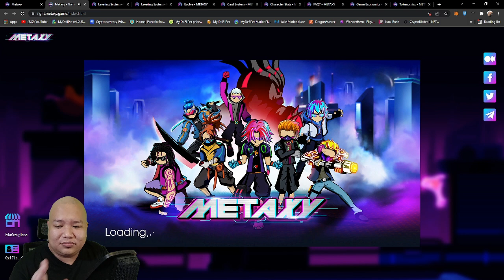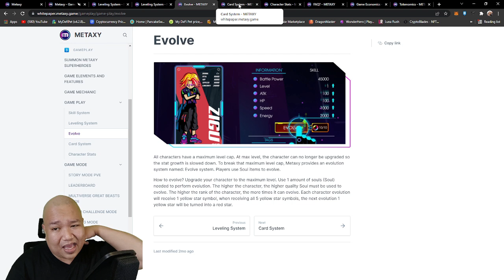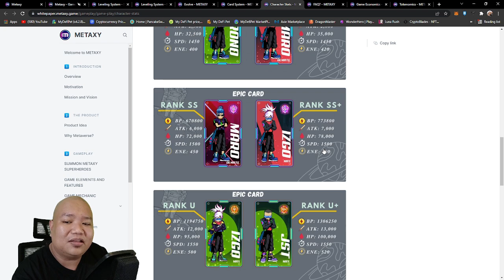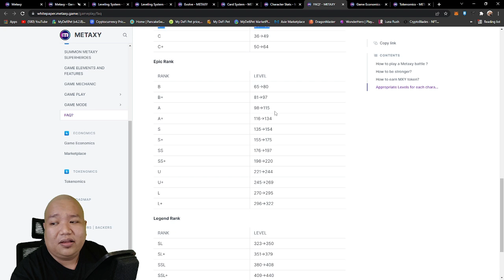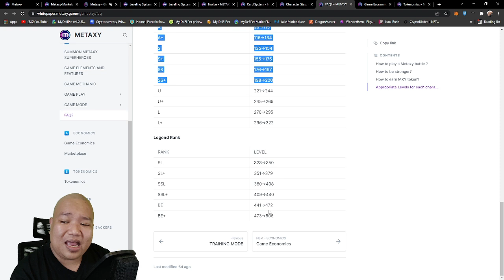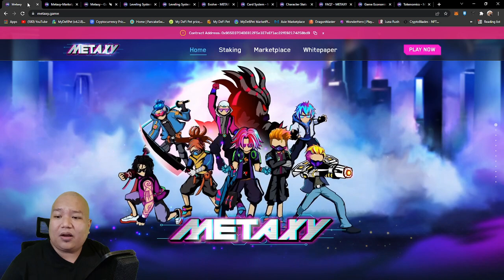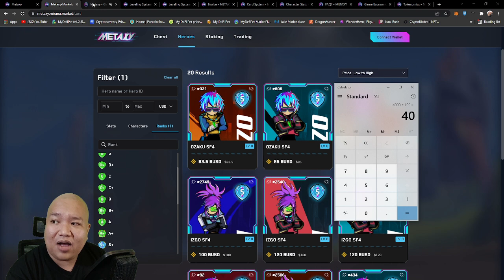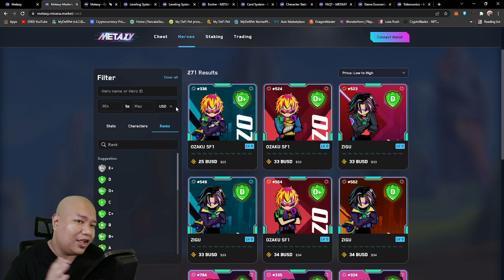Metaxy : Sulit Ba ? Overview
COINS PH
BTC = 3DXr3YkRMK3Yk5FGCrWwiUYJSAbgXMjZ8F
ETH = 0xee5a9f560cd6bb8999e1646606d02fb61d31b556
XRP = rU2mEJSLqBRkYLVTv55rFTgQajkLTnT6mA tag 846002
BEP20
USDT = 0x667ec700d4b37effb92a68761a5adcac628215bc
BNB = 0x667ec700d4b37effb92a68761a5adcac628215bc

Salamuch!!!

Eto yung Site para updated ka sa mga NFT games : meron din sa playstore